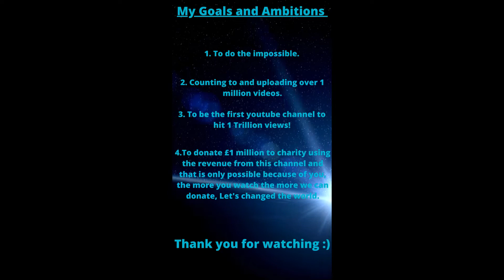Counting to ONE MILLION!!, This is Number 35,210